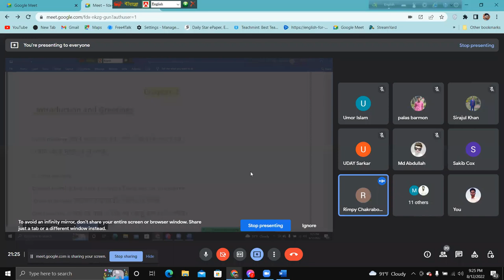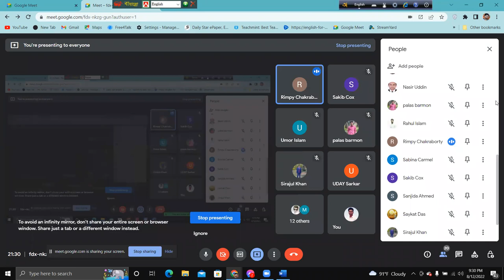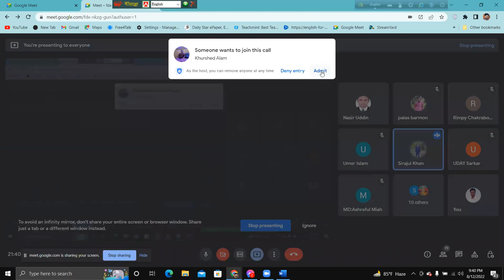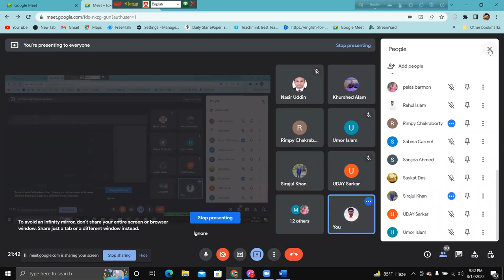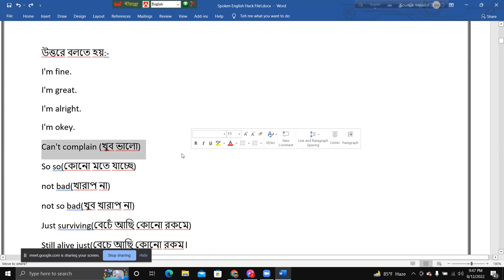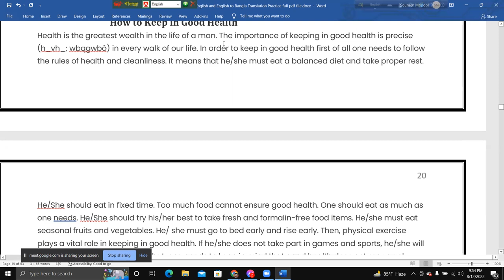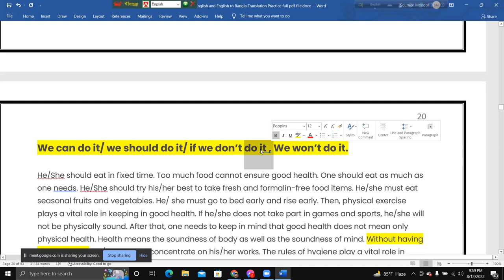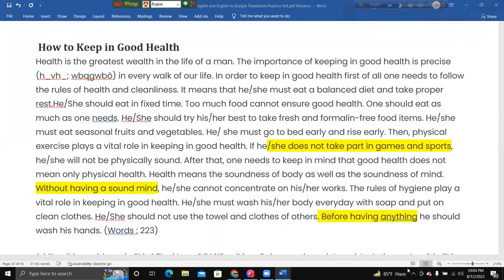How to give a good presentation in English in your own speech | English Reading Practice| Speaking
Hello Everybody. This is Sohag Mondol. I am a student of a public university in Bangladesh. I am doing my bachelor degree In English language and literature department. Beside I am an English Teacher. I have been teaching English for more than 2 years. I have many students both offline and Online. Now I am teaching to more than 200 students over online. I have 5 special course for learning English. like 1.Basic Grammar 2. Advance Grammar 3. Spoken English Batch 4.Writing Course 5.Reading & pronunciation course. Beside I have a Special batch for university admission test canditate. From this youtube channel you will learn English with very easy way. I wil try to upload English tutorial video in every single day. To Sum up , from this channel you will get all clear idea about english language and literature. I will give you al tutorial day by day and gradually. Thank you all of you.
Keep practicing English
& Keep learning English
Stay save and Well.